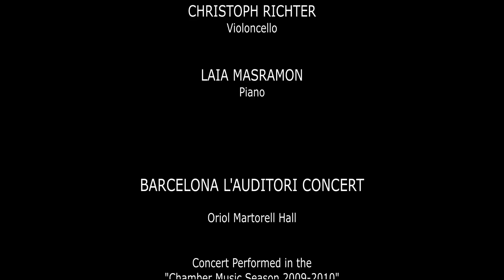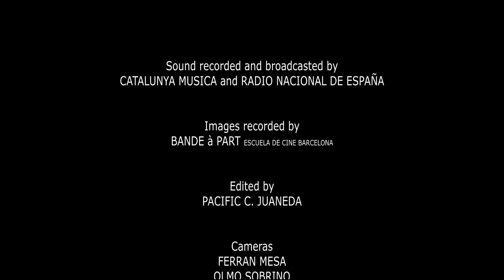HÖBARTH, SCHLICHTIG, RICHTER & MASRAMON QUARTET (8/8) Mozart, Piano Quartet KV 478 (II)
BARCELONA L'AUDITORI CONCERT: Oriol Martorell Hall
(Extract from live concert)

Concert performed in the "Chamber Music Season 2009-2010"

MOZART
Quartet  for violin, viola, violoncello and piano in g minor, KV 478 (II. Andante)

"HÖBARTH, SCHLICHTIG, RICHTER & MASRAMON QUARTET"

ERICH HÖBARTH - Violin
HARIOLF SCHLICHTIG - Viola
CHRISTOPH RICHTER - Violoncello
LAIA MASRAMON - Piano

Quartet Management
NERTA MANAGEMENT
Lucía Fraga
C/ Primo de Rivera, nº 1, 3º Izquierda, Local 3
15006 - A Coruña / Spain

PACÍFIC C. JUANEDA

Sound recorded and broadcasted by
CATALUNYA MÚSICA and RADIO NACIONAL DE ESPAÑA

Images recorded by
BANDE À PART escuela de cine Barcelona

Cameras
FERRAN MESA
OLMO SOBRINO
ROGER HERRERA

Thanks to
L'AUDITORI DE BARCELONA